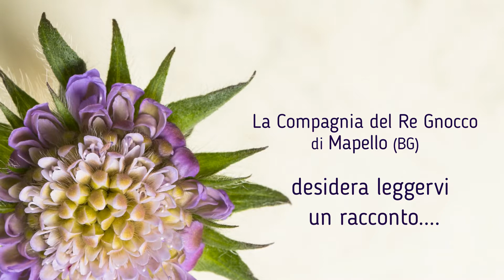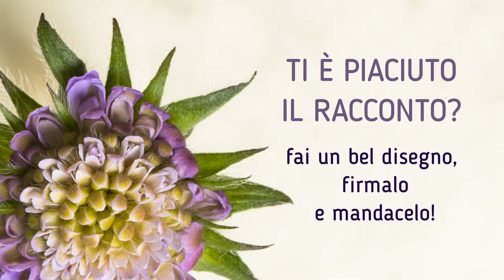LE UOVA DI GUFETTO letto da PINUCCIA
Finalmente è arrivata Pasqua!
La Compagnia del Re Gnocco di Mapello vuole leggervi un racconto.. Ecco "Le uova di Gufetto", letta per voi da Pinuccia!
Se il racconto vi è piaciuto, fate un disegno, firmatelo e mandatecelo! Lo pubblicheremo sulla nostra pagina Facebook... e chi lo sa che non entrerà nel nostro prossimo libro!

Buon ascolto e buona primavera!